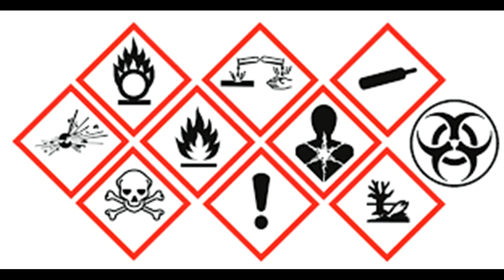E-Learning Demo Video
Allison Smith is an internationally recognized telephone voice. She can be heard on systems for Cisco, ShoreTel, Mitel, and Asterisk among many others.